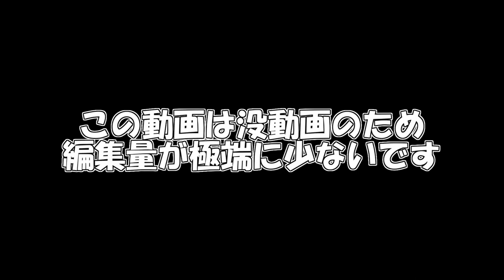【DQMBV】 彼らの強さを見せたかったけど無理でした。お蔵入りです。【実況】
大魔王攻略のために用意した『必勝チーム』を輝かせようとした動画なんです。

そうなはずなんです。
そうだといってくれ。
そうなんだよ。

駄目でした。

（CV.アンラ）